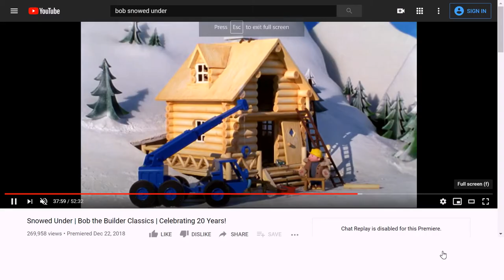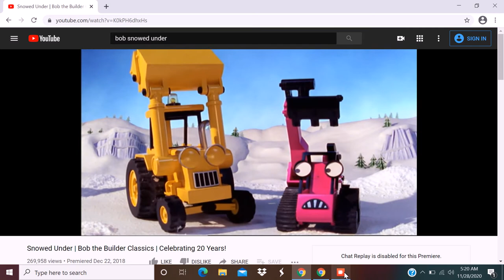Bob the Builder snowed under song but it's Jingle Bells